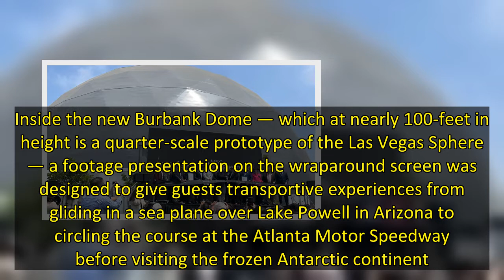MSG Sphere Studios Opens in Burbank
Execs from MSG Entertainment and City officials came together on Thursday for a ribbon-cutting ceremony to open MSG Sphere Studios, a massive dome with adjacent production and office space near Bob Hope Airport that will house development of original content and immersive experiences for MSG Sphere venues.  The first such venue is under construction at the Venetian in Las Vegas and scheduled to open during the second half of 2023.    When completed, the Las Vegas sphere is expected to be the la